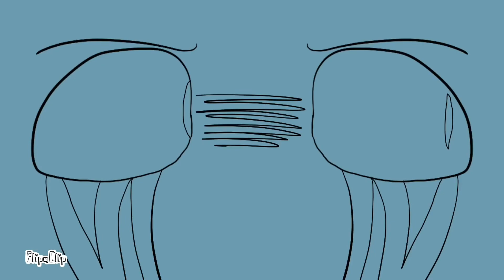Mr. Error backstory [Flashing Lights] (short animation/AMV)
Ah yes, it’s a backstory. It was originally supposed to be the Everyday Meme as u could probably tell, but I was too lazy. So here u go. Have sum of dis story telling time when Mr. Error first met Fell!Ink when he was born in the Doodle Sphere which Ink mistook him for Error trying to destroy the AUs.

Time taken: 4-5 weeks
Programme used: FlipaClip
Song in the beginning: Everyday